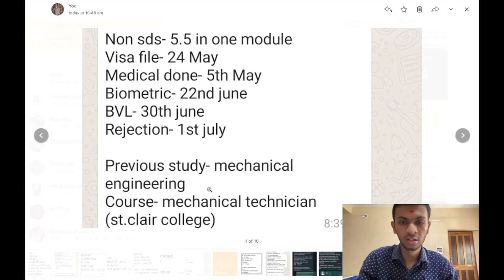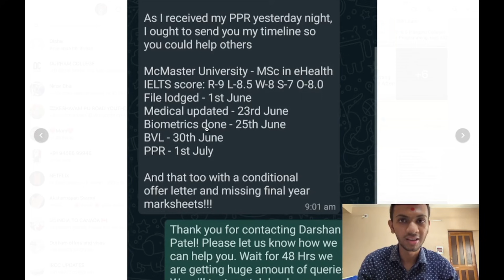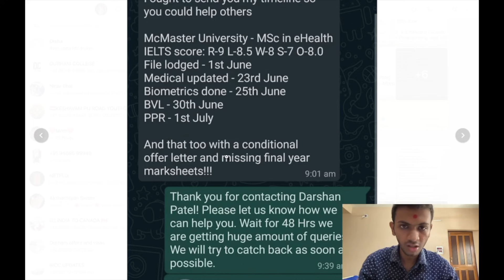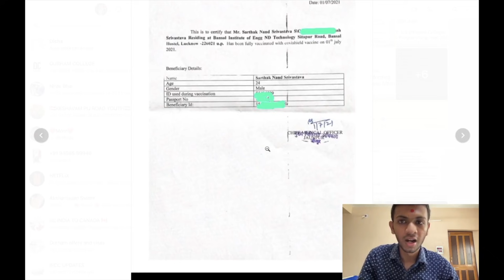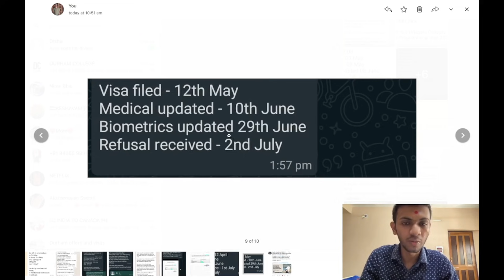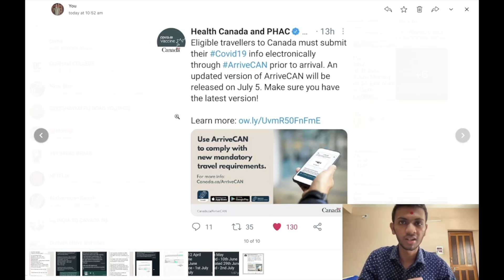2 July PPR Timelines | Got PPR with missing mark sheet | Arrive can to get UPDATE ON ? | Must watch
Does vaccines will be made mandatory before travelling by Canada | Which vaccines is authorised in Canada

If you are getting your PPR sooner or later please share your timeline on the given Whatsapp number. So that I can share with our other friends.

Hello,

Guys hope so that all of you are well. I had started one more online service to help you. Disclaimer I am not IRCC agent or attached with any consultants. I am individual student sharing knowledge related to Canada student visa according to my knowledge and experience. I am starting one to one online doubt solving session free of cost. I will try my best to help my friends. Hope so it will be helpful to you. Below is the link on which you can book you will get zoom conference link in mail. Please Book only if you have some big queries. Not for when my PPR will come and such questions. If you book for such reason you are taking slot of some student who really needs help.

Here is link to book appointment

Thanks,
Darshan Patel.